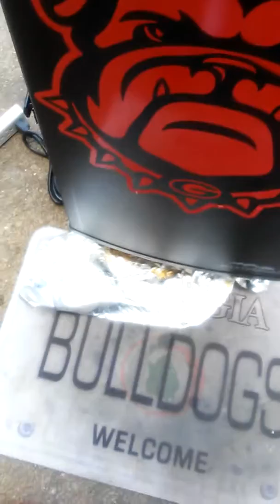SmokeHouse Burgers with Mushrooms,Onions & Swiss Cheese